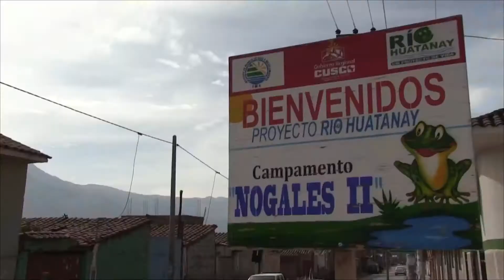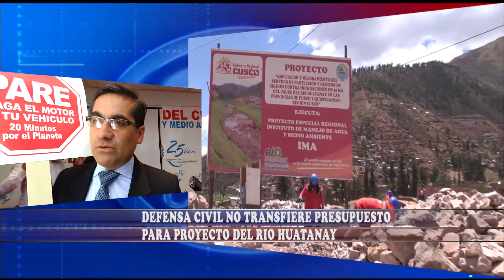DEFENSA CIVIL NO TRANSFIERE PRESUPUESTO, PARA PROYECTO DEL RIO HUATANAY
ING. GERMAN MENDOZA - DIRECTOR DEL IMA CUSCO

DIRECTOR DEL IMA CUSCO DENUNCIO QUE DESDE HACE 10 MESES DEFENSA CIVIL NO TRANSFIERE LOS 30 MILLONES DE PRESUPUESTO QUE NECESITAN PARA EL CONTINUAR CON EL PROYECTO DEL RIO HUATANAY … FUNCIONARIO DIJO QUE LA BUROCRACIA SERIA UNA DE LAS CAUSAS DEL RETRASO